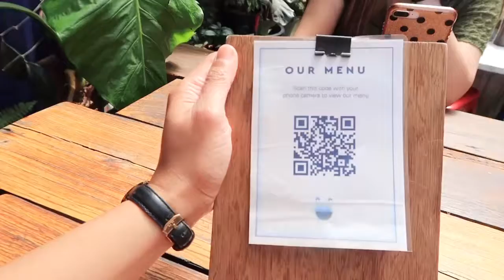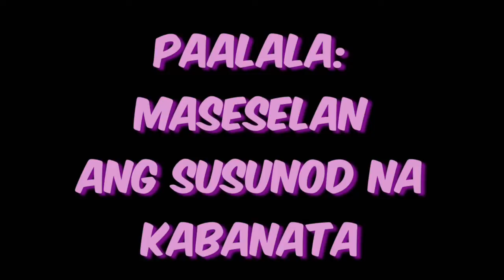VLOG 17: Siargao in Australia?!?! | Melbourne Diaries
Hello guys!!! Welcome back!! Hahaha This video is full of surprises so keep on watching. AWWWWW

Love,
yazzyalip